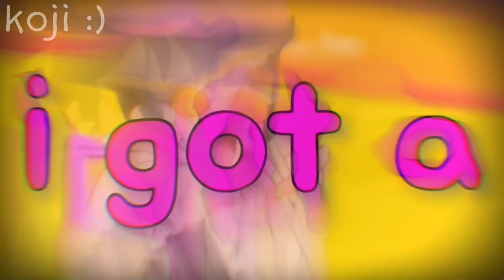ponytail 👱‍♀️(slowed down)